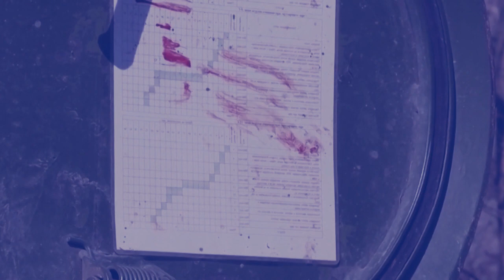knieh ki shipai ukraine tang iaki tank bad phah leit noh da kjat iaki shipai russia